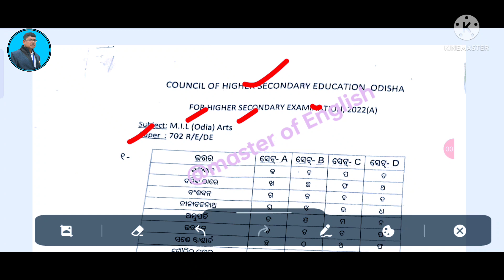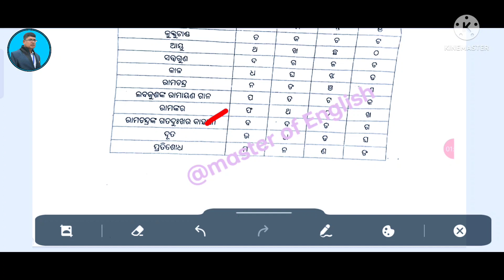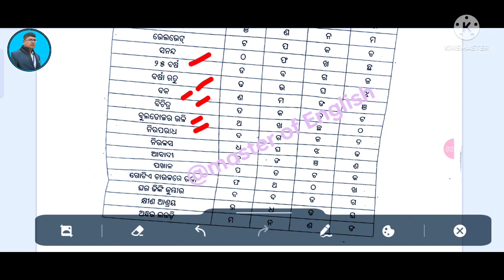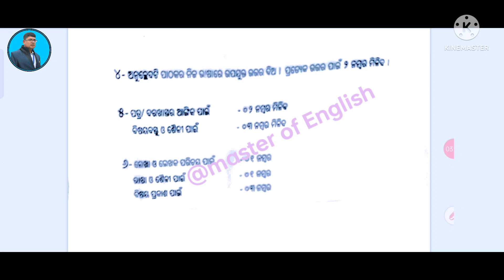MIL ODIA ANSWER KEY 2022 CHSE ODISHA II SCHEME OF EVALUATION MIL ODIA QUESTION +2 EXAM 2022 CHSE..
This is an informational video on the chse odisha+2 board exam 2022. It deals with the scheme of evaluation of chse odisha of MIL ODIA QUESTION 2022 +2 arts exam..